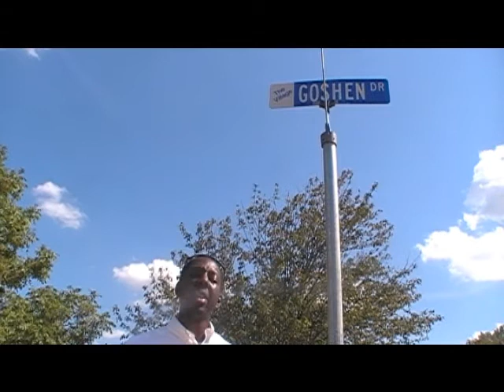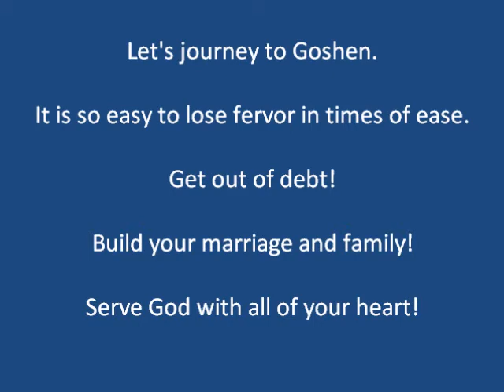Clarence Hill - The Goshen Ten - What is Goshen?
If the term Goshen doesn't mean anything to you, watch this!